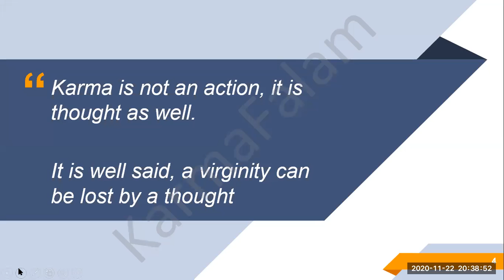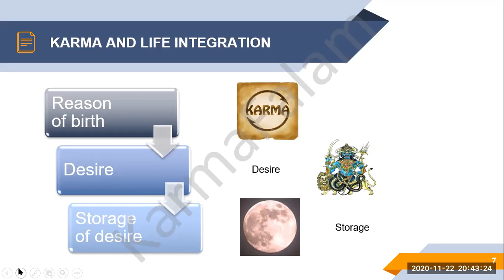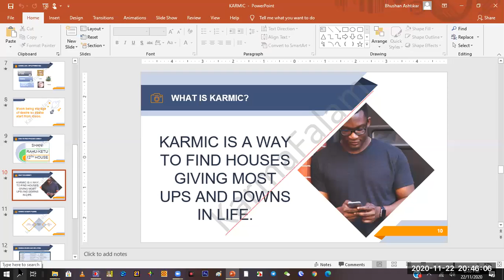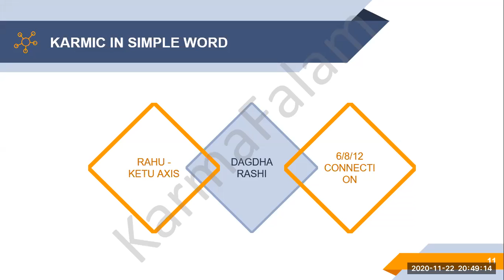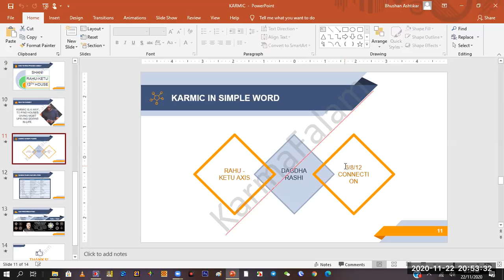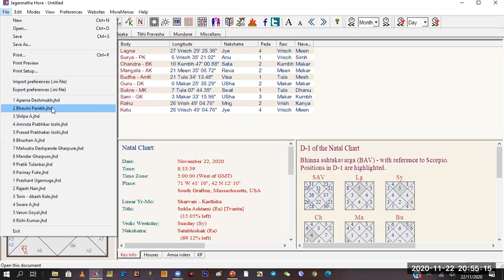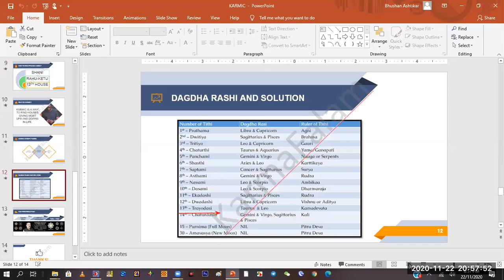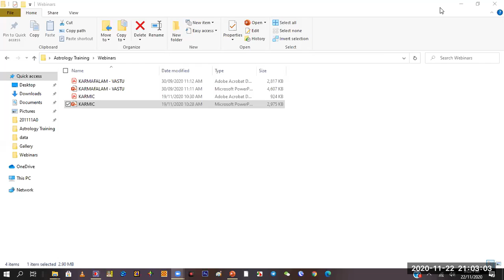Webinar 20201122 Karmic